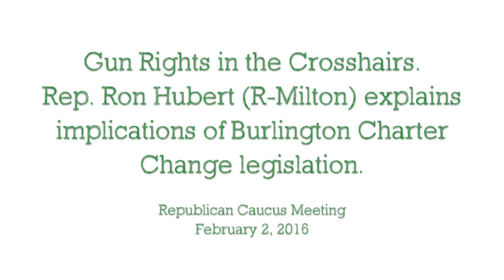Gun Rights in Montpelier's Crosshairs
Rep. Ron Hubert of the House Government Operations Committee outlines the pitfalls and unintended consequences of anti-Second Amendment legislation that would allow the city of Burlington to restrict citizens' gun rights.